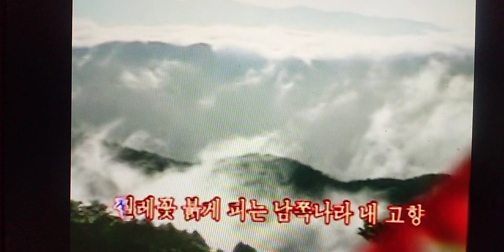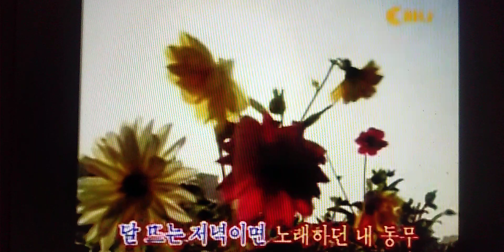찔레꽃 茨の花 조선가요 Ｃｏｖｅｒ